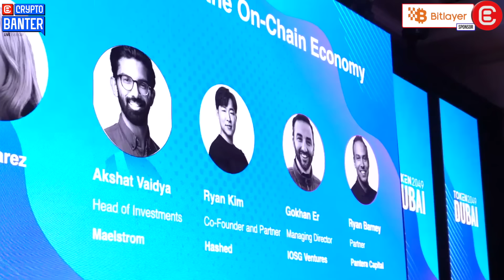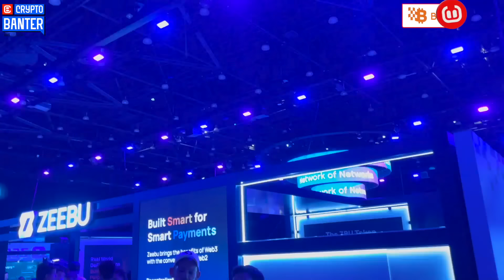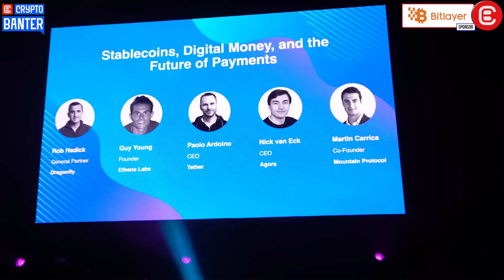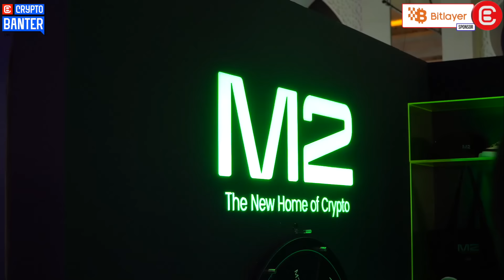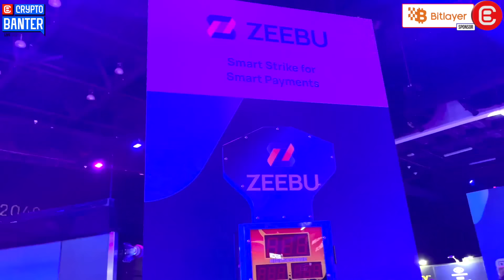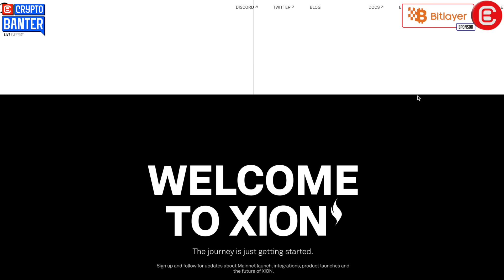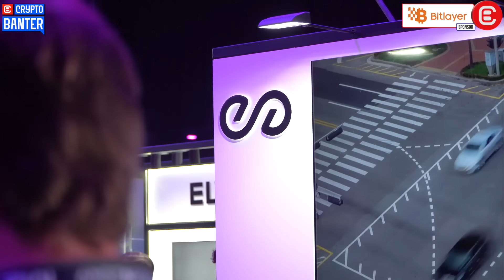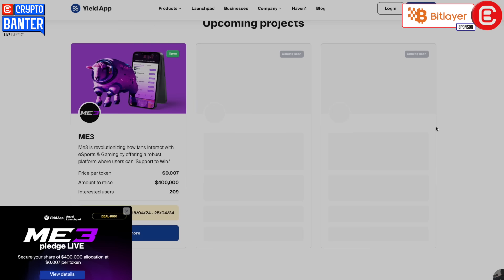The GREATEST Altcoin Play Of The 2024 Bull Cycle Is...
Token2049 was a huge success and Cryptoman Ran managed to squeeze the greatest altcoin plays out of this bull cycle's crypto experts! Don't miss this show!!

🔥 𝗕𝗜𝗧𝗟𝗔𝗬𝗘𝗥
The 1st Bitcoin security equivalent Layer2 solution based on the BitVM approach.

🔥 $𝗚𝗨𝗠𝗠𝗬 - 𝗡𝗘𝗫𝗧 𝗔𝗜𝗥𝗗𝗥𝗢𝗣 𝗜𝗡𝗖𝗢𝗠𝗜𝗡𝗚!! 𝗨𝗣 𝗧𝗢 $𝟯𝟬 𝗠𝗜𝗟𝗟𝗜𝗢𝗡 𝗜𝗡 𝗔𝗜𝗥𝗗𝗥𝗢𝗣𝗦 𝗦𝗧𝗜𝗟𝗟 𝗧𝗢 𝗖𝗢𝗠𝗘!!

✅  𝗙𝗔𝗥𝗠 $𝗚𝗨𝗠𝗠𝗬 𝗔𝗜𝗥𝗗𝗥𝗢𝗣 𝗢𝗡 𝗕𝗔𝗡𝗧𝗘𝗥 𝗕𝗨𝗕𝗕𝗟𝗘𝗦!

🔊 𝗞𝗲𝗲𝗽 𝗶𝗻𝗳𝗼𝗿𝗺𝗲𝗱 𝗼𝗻 $𝗚𝗨𝗠𝗠𝗬 𝗨𝗽𝗱𝗮𝘁𝗲𝘀!

⏱𝗧𝗶𝗺𝗲𝘀𝘁𝗮𝗺𝗽𝘀:
00:00 Welcome to Token 2049 Dubai - 10,000 People Attending
01:50 Heavy Floods on the Token 2049 Bitcoin Conference
05:12 Arthur Hayes - CIO Maelstrom Fund - What's Next for Crypto
08:40 What Altcoins is Arthur Hayes Investing In?
09:38 Illia Polosukhin - CEO & Founder of Near Protocol
14:45 Adeniyi Abiodun - Co-Founder of Mysten Labs
15:30 Why SUI is Better than Other Blockchains
18:15 Comparing SUI to Aptos & Best Dapps on SUI
20:01 Ethena Labs - Stablecoins, Digital Money - How it Works
23:04  Ahmad Shasis - IO.Net DePIN & GPU Shortage
26:18 Haseeb Qureshi - Dragonfly Capital - Market Structure
30:37 Stefan Kimmel - CEO M2 Exchange - What's Different?
32:55 Lilly Douse - Token 2049 Sentiment & Floor Interviews
36:15 Pavel Durov - CEO of Telegram TON
38:08 Burnt Banksy - Xion Network - Onboarding & User Experience
40:50 Leonard Deolochter - Co-Founder of Peaq - DePIN
43:07 Waleed Qureshi - CTO DOP - Data Ownership
44:12 Tim Frost - Founder of Yield App Angel
44:50 George from Cryptosrus - Full Bull Market Now?
46:45 Trading Meme Coins - Is it Time to Buy Crypto?

🔎𝗥𝗲𝗹𝗮𝘁𝗲𝗱 𝗦𝗲𝗮𝗿𝗰𝗵𝗲𝘀: Bitcoin - Crypto News - Daily Crypto Market Update - Altcoins - Crypto